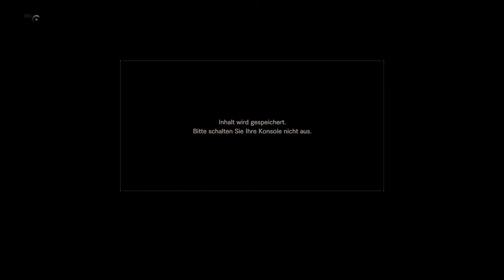Resident Evil 7 Part 18 Schwere Entscheidung und ein Tanker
Ohje etwas was ich schon längst befürchtet habe als wir eine dosis für Jack verbraucht haben... Wir müssen uns entscheiden zwischen Zoe und Mia...
Eigentlich fällt uns die Entscheidung leicht da wir aus einem grund dort sind.
wir Entscheiden uns und kommen auf einem Tanker an der schon in der Geschichte angesprochen wurde..

Sozial

Channel